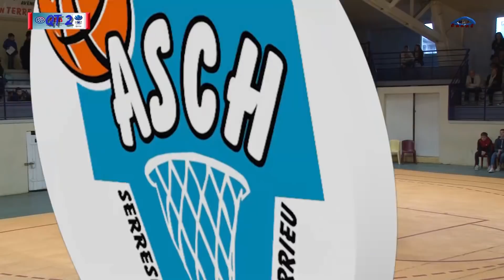ASCH vs GARONNE ASPTT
NM2 Poule B